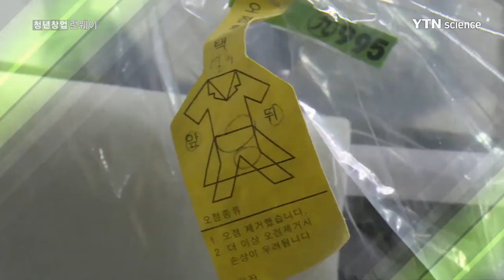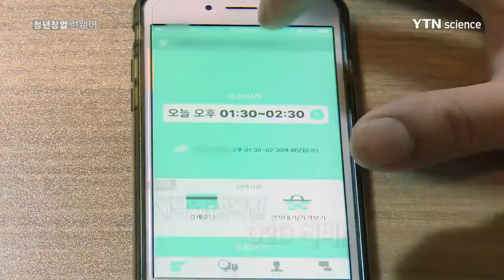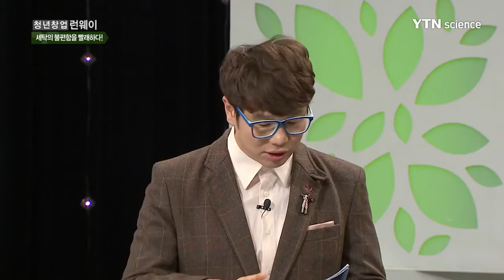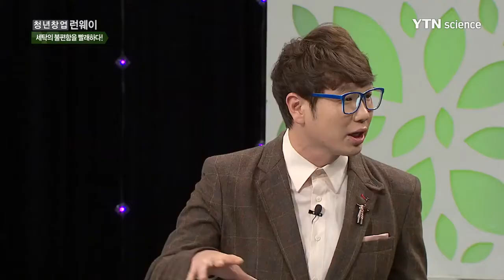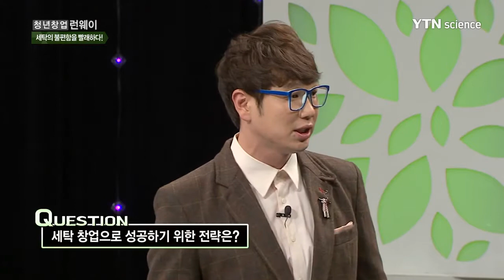집으로 찾아오는 세탁소를 만들다! - '크린바스켓' 김우진 대표 / YTN 사이언스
- 원하는 시간대에 수거와 배달이 가능한 간편한 세탁서비스!
- 세탁 경력 30년 이상의 세탁소를 연계하여 세탁의 품질을 높이다!
- 세탁의 편리함을 전파하는 김우진 대표의 창업 노하우!

1인 가구가 늘어나면서 현대인의 생활 방식에 생긴 많은 변화!
오랜 시간 정체되어있던 세탁 시장에도 변화의 바람이 불어오고 있다.
세탁 시장에 돌풍을 예고하는 주인공, [크린바스켓]의 김우진 대표!

김우진 대표는 앱을 통해 고객이 원하는 시간에 세탁물을 수거하고,
세탁 후 배송까지 진행하는 원스톱 서비스를 운영하여
기존 세탁 시장의 불편함을 줄이고 있다.
또한 품질 좋은 세탁소를 엄선하여, 세탁의 품질 또한 높이고 있다는데...

세탁 시장은 고령화율이 높은 시장이기에
세대의 단절된 소통을 해소하고, 세탁 서비스를 현대 트렌드에 맞게
개선하는 것이 무엇보다 중요했다는 김우진 대표!
과연 김우진 대표가 말하는 세탁 창업 노하우는?

세탁에 즐거운 경험을 만드는, 김우진 대표의 창업 스토리!
[청년창업 런웨이]에서 확인하세요!